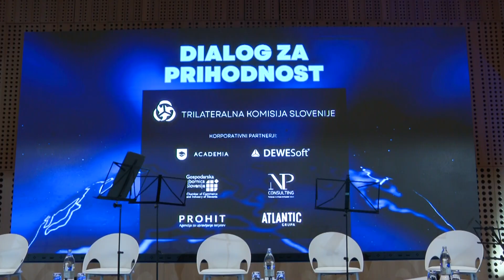[SLOVENIJA] 22.11.2024 Nova24TV: Prva letna konferenca Trilaterale na Slovenskem